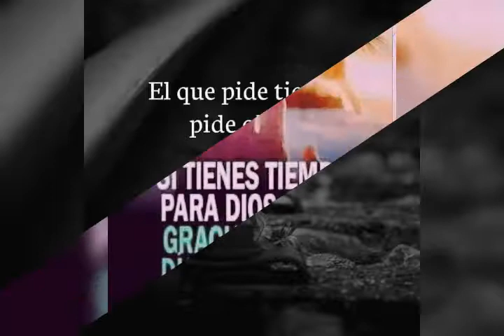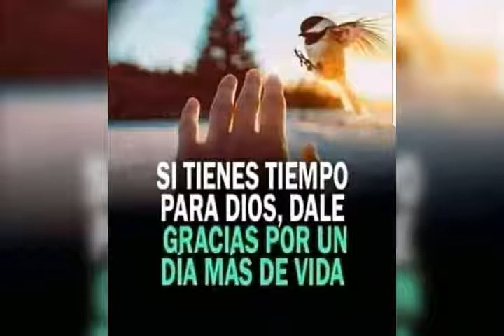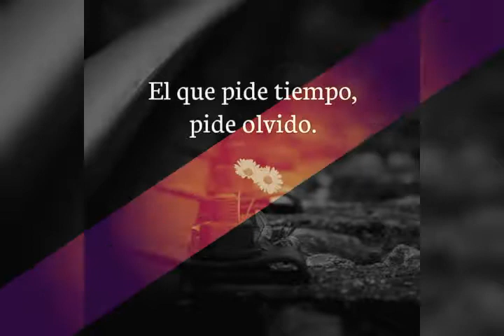Brindys Pagando mi pasado